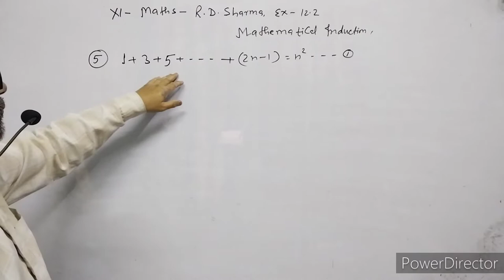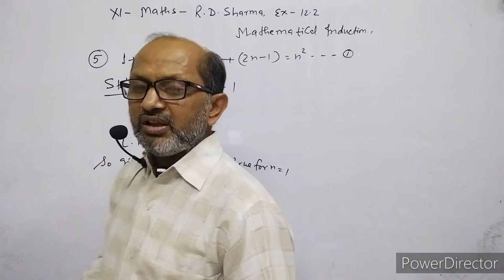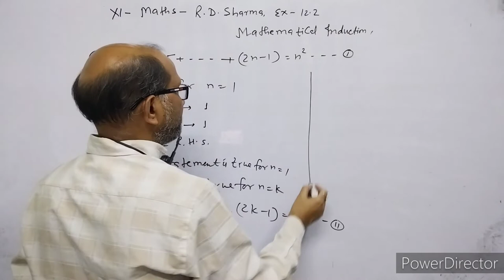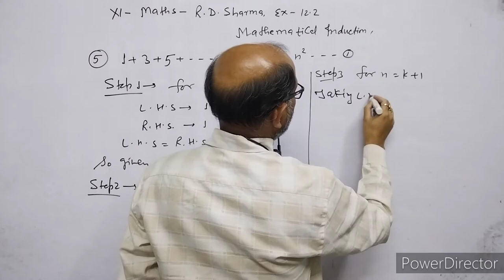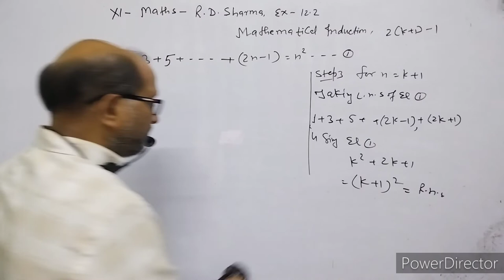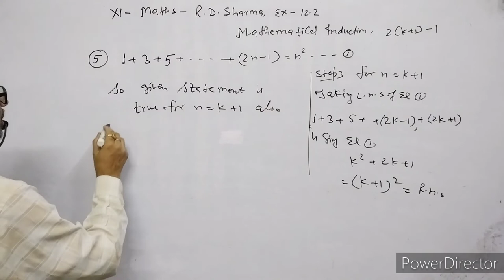XI- Maths, R.D.Sharma: Ex.12.2, Mathematical Induction. Question no. ( 5 ). By- Atma Academy.